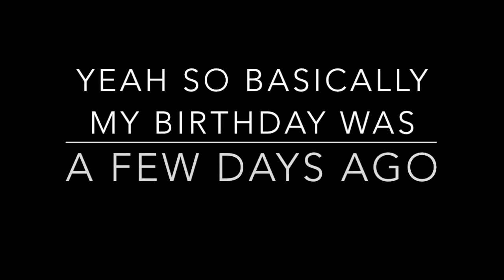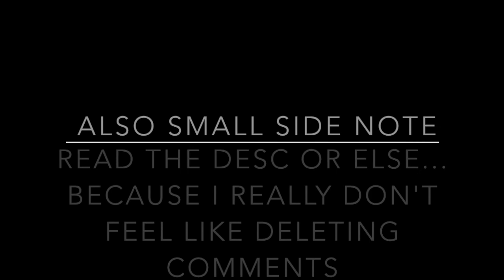so yeah i forgot to tell you guys something (read desc when finished with video)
yeah, so i have a 2ds now, but look if you saw the end of the video then imma glad you did, i'l release my friend code but my name is basically my name, so imma at least put my name if i feel like placing my name in the desc, some people i know IRL are probably able to call me by my name, to the everyone else, imma sorry if you don't know me IRL, but please do not use or spam my name in the comments, i'll literally delete the comment if i have too which i seriously don't feel like doing, probably IRL people, Mr. Mato, and maybe anyone else i probably know as well will probably be able to at least use my legitimate name,

imma sorry I gotta be like this because of a name,
your all great people but I'm not comfortable giving out my name like that, i'll rename my mii eventually but for now your gonna be stuck with what i have for now